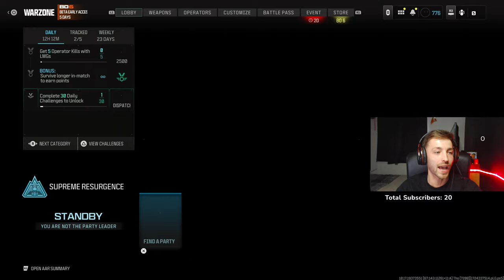CHASING MY PR EP 1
New Series of me chasing my Personal Record on Rebirth Island